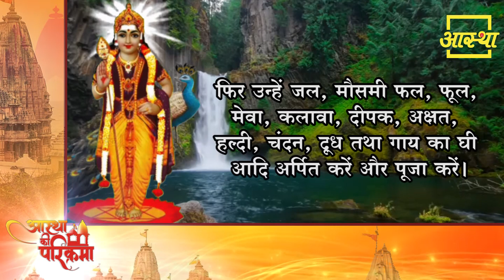स्कंद षष्ठी।। Aastha Ki Parikrama।। Aastha Channel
स्कंद षष्ठी

10 वें BCS रत्न अवॉर्ड 2019 में आस्था चैनल बना नंबर 1 आध्यात्मिक चैनल।

4- शनिवार को पीपल के नीचे दिया जलाने से क्या होता है ।। Pardeep Mishra Ji ।। Aastha Channel